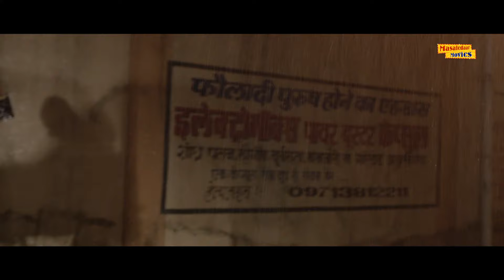मेरे बीवी को हाथ नहीं लगाने का , साले तेरे एंटीना खाट दूंगा - Nawazuddin Siddiqui Best Dialogue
Watch  Nawazuddin Siddiqui Blockbuster Movie Scene Monsoon Shootout (2013) @MasaledaarMovies
Starring - Nawazuddin Siddiqui, Tannishtha Chatterjee, Vijay Varma, Neeraj Kabi, Geetanjali, Sreejita De & Others.
Directed by - Amit Kumar.
Channel Name : Masaledaar Movies

🎥 Story of The Scene :  Nawazuddin Siddiqui Gets Angry When A Police Man Flirts With His Wife.

देकिए फिल्म मॉनसून शूटआउट का बेस्ट सीन
स्टार कास्ट - नवाजुद्दीन सिद्दीकी, तनिष्ठा चटर्जी, विजय वर्मा, नीरज काबी, गीतांजलि.
निदेशक - अमित कुमार

🎥 सीन की कहानी   - जब एक पुलिस वाला उनकी पत्नी से फ़्लर्ट करता है तो नवाज़ुद्दीन सिद्दीकी को गुस्सा आ जाता है।